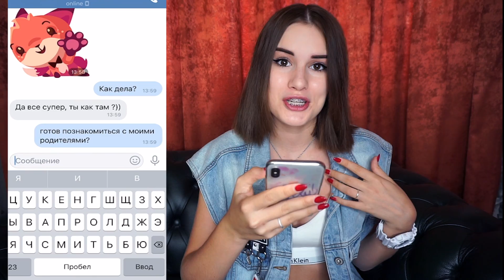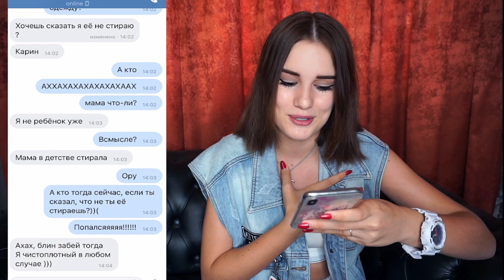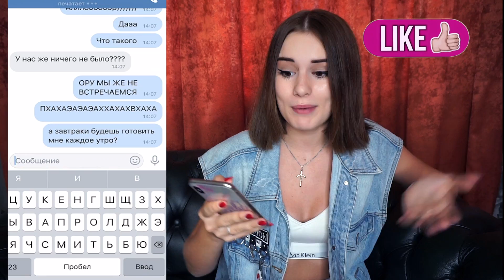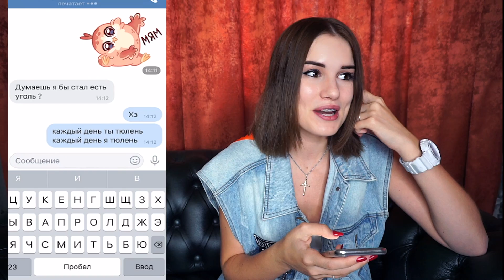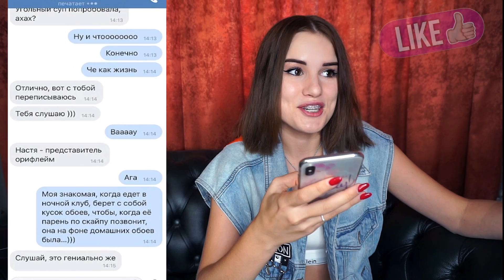ПРАНК над ПАРНЕМ | ГОТОВ СТАТЬ ПАПОЙ? МНЕ 15 ЛЕТ!